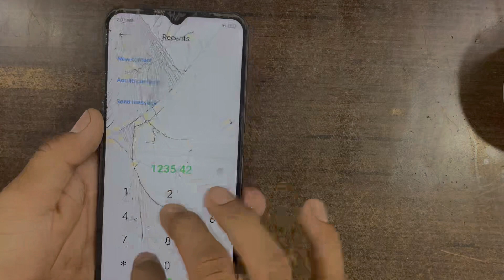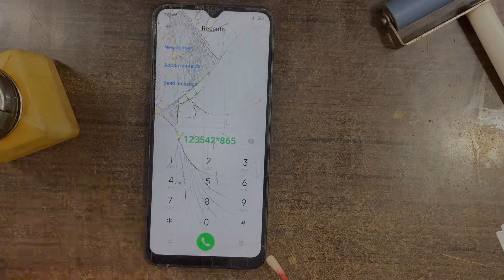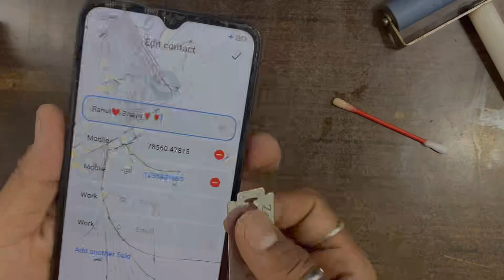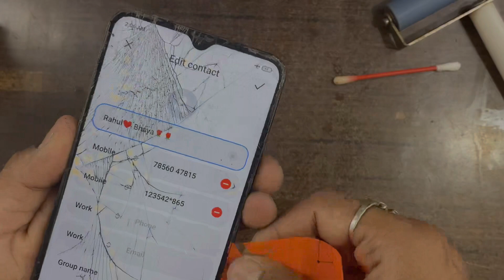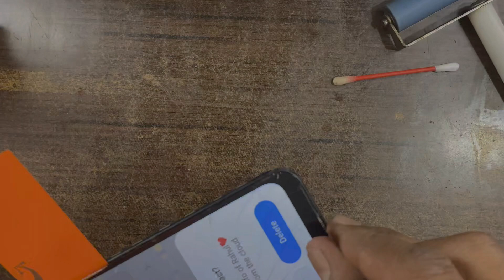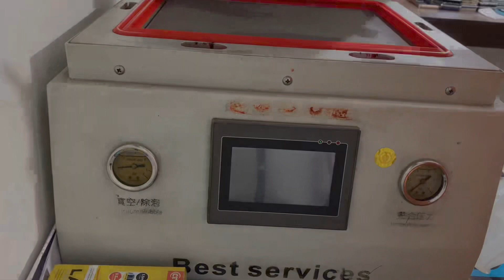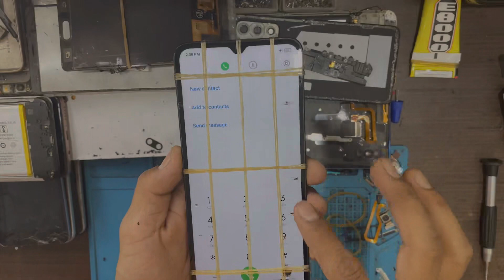Redmi 9A Touch Pasting Kaise kare || ज़्यादा ब्रोकन गिलास उतारने का बेस्ट तरीक़ा 📲|| ब्लोग 2023